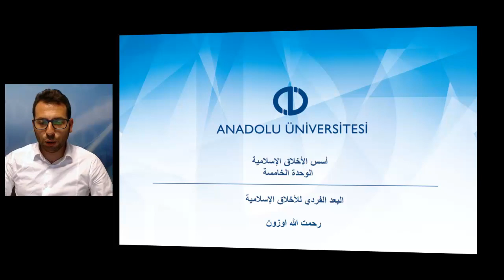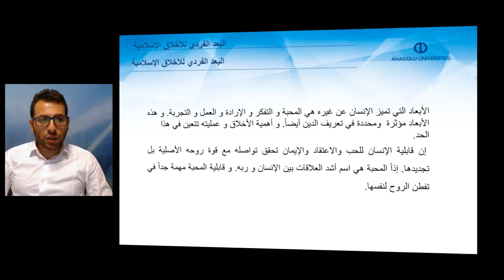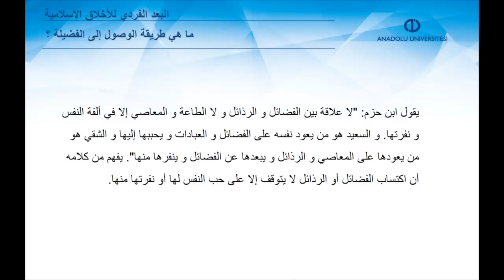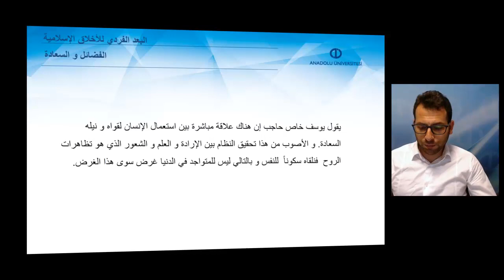İSLAM AHLAK ESASLARI - Ünite 5 - Özet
Dindarlık ve ahlâk ilişkisini tanımlayabileceksiniz.
İslâm ahlâkının bireysel boyutunu açıklayabileceksiniz.
İslâm ahlâkında faziletleri izah edebileceksiniz.
İslâm ahlâkında erdem ve mutluluk ilişkisini kavrayabileceksiniz.